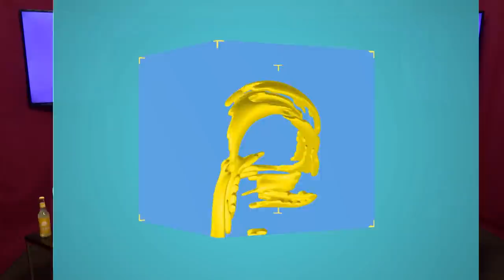Shinobi & Double Dragon SMS (Any%) Speedruns von Berlindude1 | Speedrundale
Zum Abschluss der SEGA MASTER SYSTEM-SPEEDRUNs von Berlindude1 ) gibt es jetzt ordentlich auf die Nase mit gleich zwei Spielen! Als erstes ist der richtig gute SMS-Port von SHINOBI dran, der sehr aufmerksames und reaktionsschnelles Gameplay benötigt, danach gibt es den BEAT 'EM UP-Klassiker DOUBLE DRAGON inkl. ein paar nützlicher Gaming-Tricks. Das gibt es heute bei SPEEDRUNDALE - begleitet von Gregor und Sia.